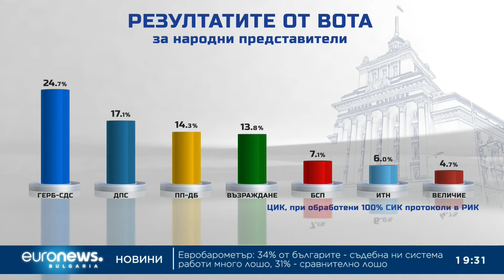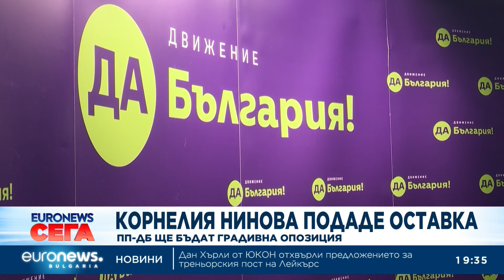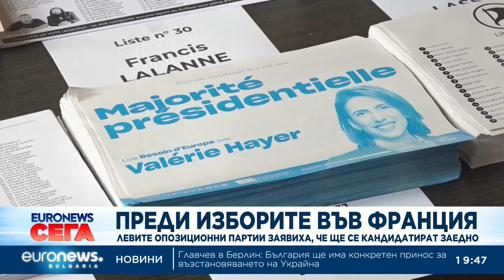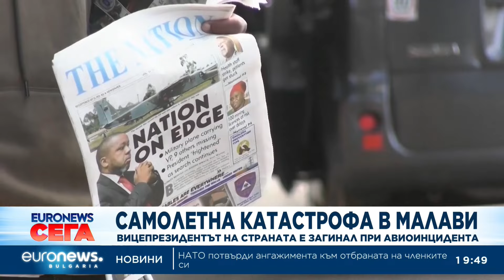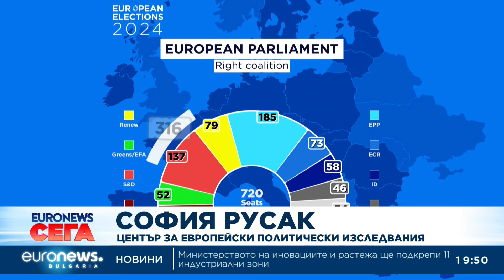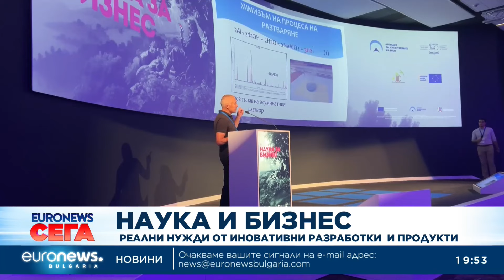Новини: Емисия 19:30 | 11.06.2024